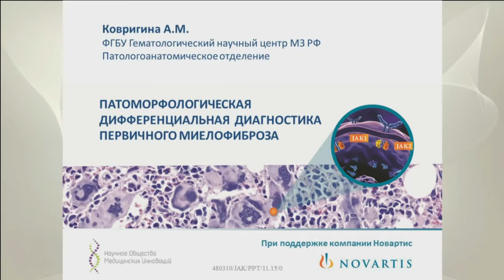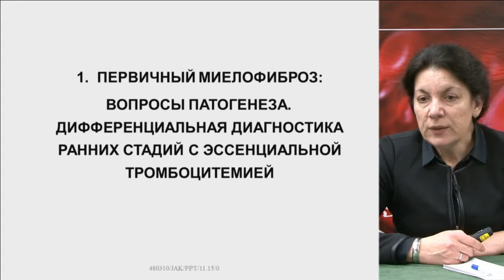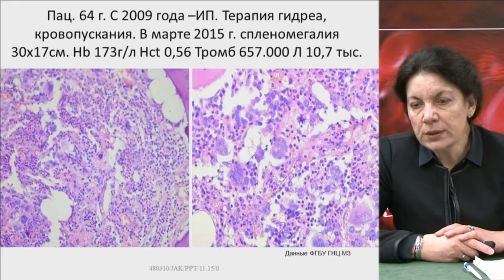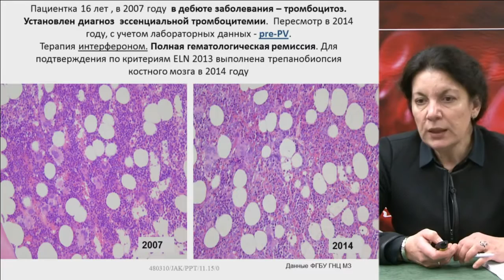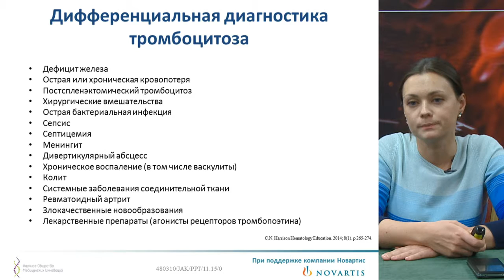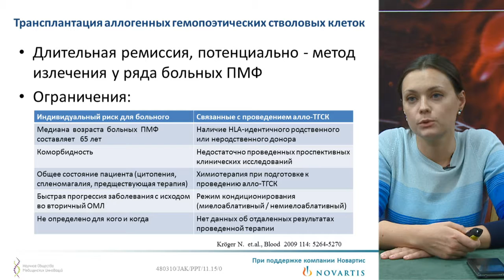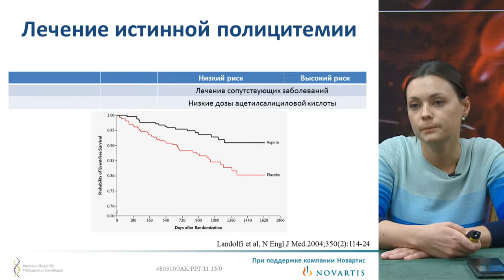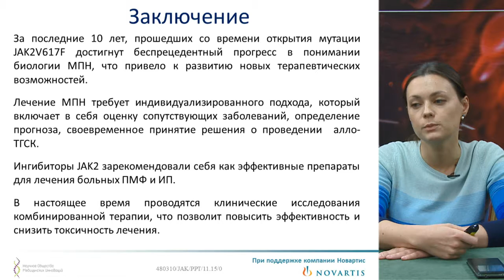16.11.15г. Онлайн семинар: Актуальные вопросы гематологии.